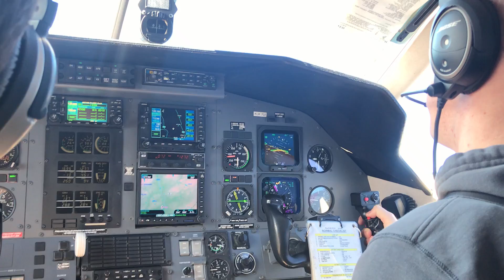✈️ My first flight on a turboprop airplane | Turbine engine - Pilatus PC-12 | Fam flight | YQB-YSG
The video is all about flying the Pilatus PC-12 but also try to cover the following subject:
- pc-12
- Pilatus
- training
- fam flight
- takeoff and landing
- Flying